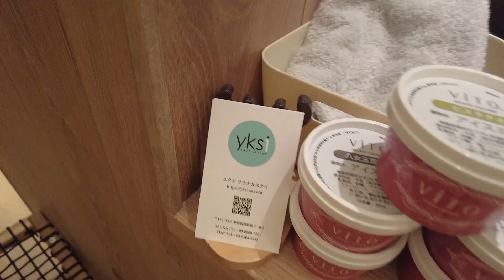新宿から徒歩5分の個室サウナがエグすぎ...【サウナ女子】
🧖‍♀️ユクシ

奈良岡にこチャンネルは、毎週水・木・金・土曜日の20:30に動画UP！＋気まぐれで動画出してます！

showtitle  奈良岡にこ 宛まで